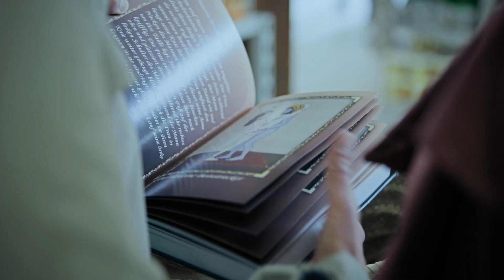HIDE & SEEK | AMUR SENZA FIN | Trailer | English Subtitles | 2019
festival trailer zu HIDE & SEEK, R: Christoph Schaub, CH 2018, 91 min, Heimat/Domownja/Domizna (German Premiere)

Gieri kriegt bei seiner Frau keinen hoch, was an seiner Affäre mit Mona liegen könnte. Als Giulia dahinterkommt, verlässt sie ihn, eröffnet ein Café und flirtet mit dem attraktiven Michael. Göttlichen Frieden in die aufgebrachte Gemeinde soll der neue Pfarrer bringen, der indischen Wurzeln hat. Der predigt statt der Bibel das Kamasutra … Flotte Mainstream-Komödie auf Rätoromanisch.

Termin beim FFC | Screening time at FFC:
Fr, 8.11. | 18.00 Uhr | Glad-House-Saal | H05

Copyright: Cinema Management Group